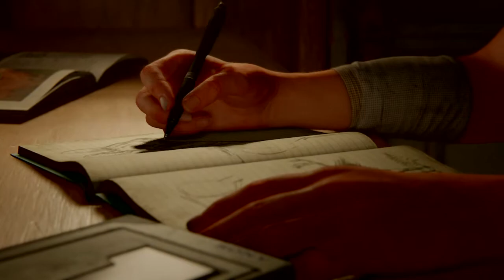The Last of Us™ Parte II [Capítulo 1]